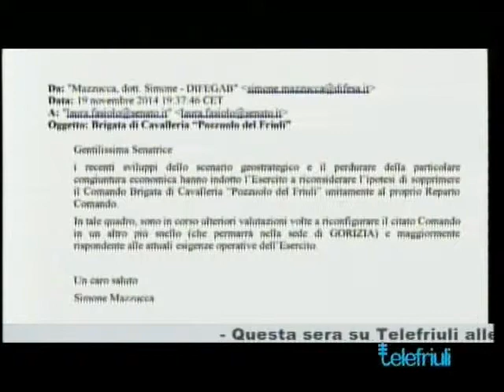La Brigata Pozzuolo resta a Gorizia-Tg Telefriuli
(A cura di Alessandro Bonfanti) La senatrice Laura Fasiolo ci mostra in questa intervista il documento scritto proveniente dal Ministero della Difesa che conferma la ridda di voci, ma solo voci erano, che la Brigata Pozzuolo del Friuli rimane a Gorizia.